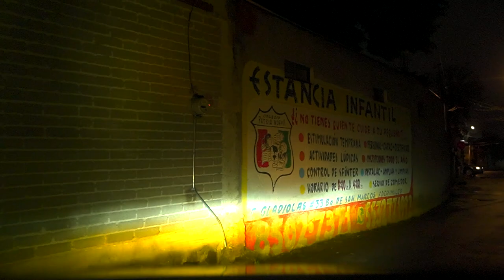DRIVE NIGHT SLEEP ASMR CDMX XOCHIMILCO